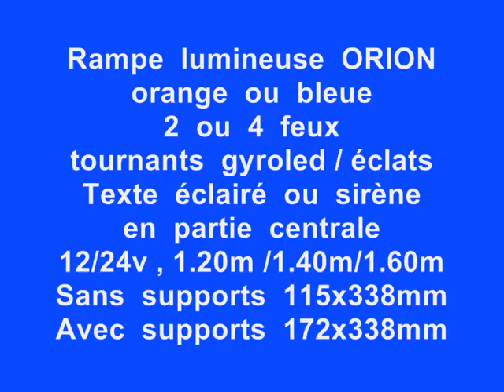RAMPE LUMINEUSE MERCURA ORION A LEDS